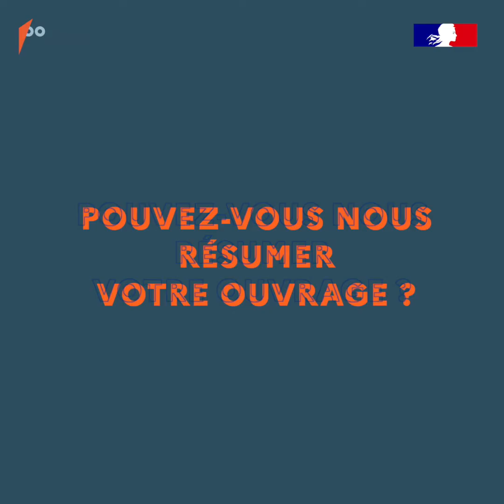📕 Frédéric THOMAS - Lauréat du prix du livre scientifique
Questions-réponses avec Frédéric THOMAS, directeur au CNRS et lauréat LeGoûtDesSciences du prix du livre scientifique avec son ouvrage "L'abominable secret du cancer" aux éditions Humensciences.